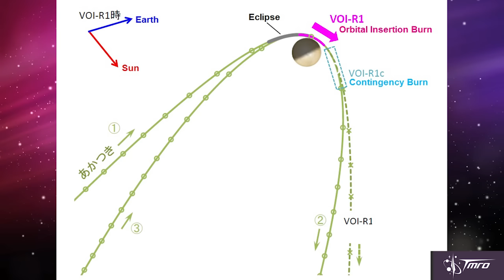Akutsuki Orbits Venus and Cygnus Launches - SpacePod 12/08/15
Several cool launches took place over the weekend and the Japanese Probe Akatsuki entered orbit around Venus.